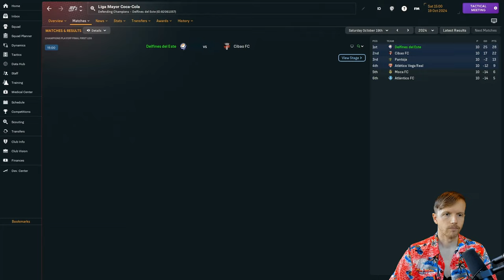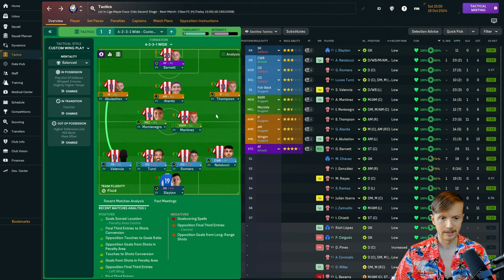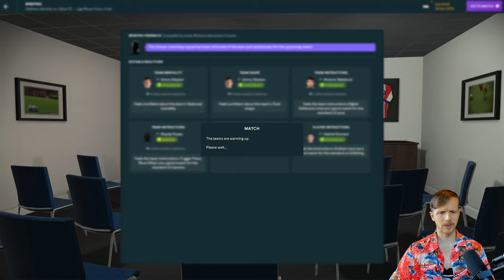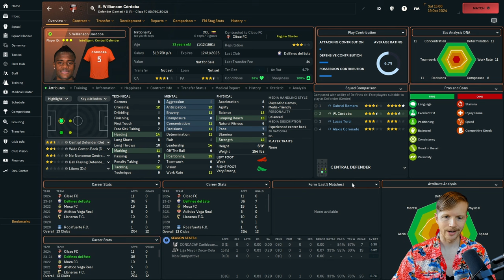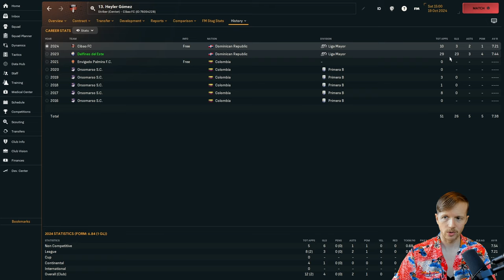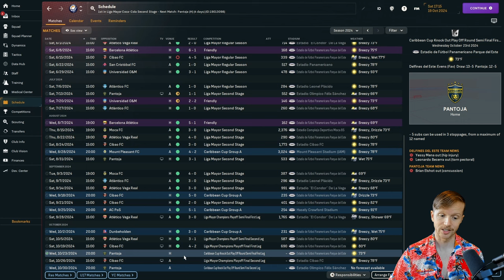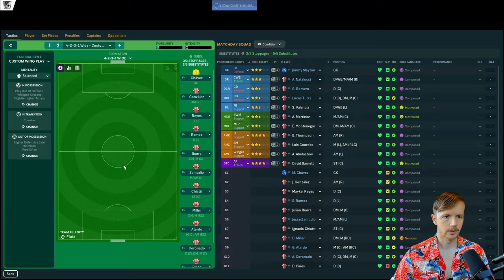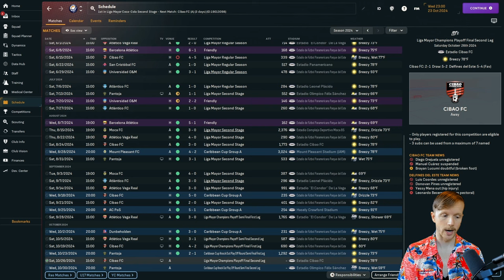LEG 1 LEAGUE FINAL/CUP SEMI-FINAL | Ep 9 | NA Journeyman FM24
Delfines play against rival Cibao FC in the first leg of the Final. Then take on the other top club in Dominican Republic as the Semi-Final of the Caribbean Cup gets underway against Pantoja. It's all Dominican all the time!

Rock on Delfines!